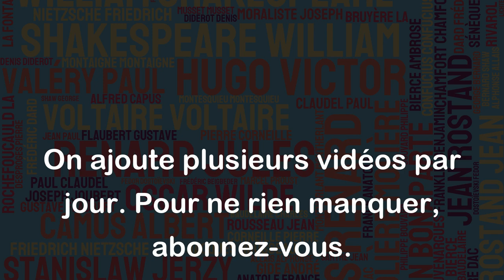Le péril s'évanouit quand on ose le regarder. - Chateaubriand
Cette citation de Chateaubriand met en avant l'importance de faire face à ses peurs plutôt que de les éviter ou de les fuir. En reconnaissant et en confrontant nos peurs, nous pouvons les surmonter et les vaincre. Cela peut être appliqué à de nombreux aspects de la vie, qu'il s'agisse de défis professionnels, personnels ou émotionnels. En fin de compte, cette citation nous rappelle que la bravoure et la résilience peuvent être atteintes en osant regarder les périls en face.